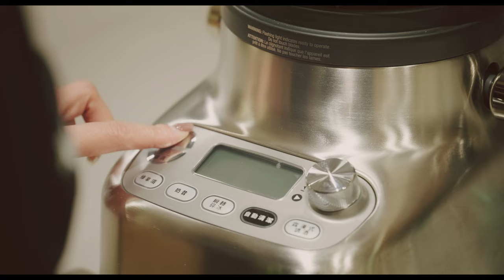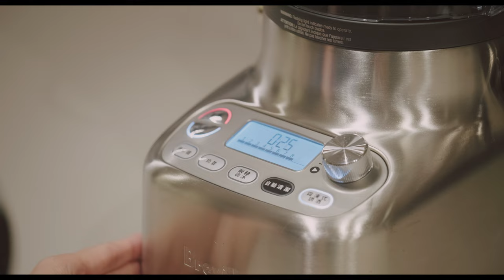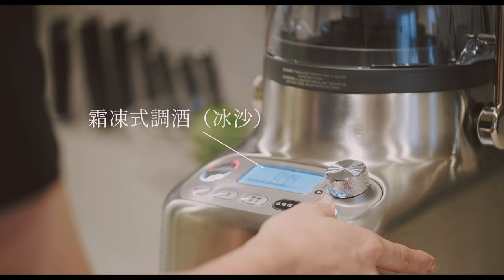三咪姐上菜S2 - 古巴調酒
窩在家的小確幸
近期酒友團跟咖啡團都很安分
先前揪的活動也都中斷了
但日子還是要過，而且要過得好
娛樂休閒飲料我準備好了
古巴 Populer 調酒喝起來
Piña Coladas & Daiquiris
基酒只有用到白蘭姆酒
跟標配「果汁」材料非常簡單
但調出來的 cocktail 可是相當好喝
可以說幾乎不會感覺到烈酒的存在
先前來我們家的貴賓喝到都讚賞
是說「妹～酒～」誰能拒絕呢 😇 😇 😇
影片裡頭用到榨汁/果汁
很厲害 榨汁、打果汁、做調酒、打冰沙
綠拿鐵、湯品、醬料表現都很出色
試用超過3個月相當很滿意
工商服務從現在開始
之後會常常見面囉～